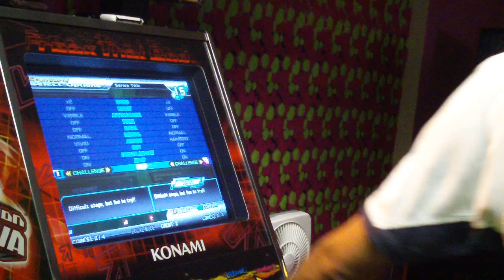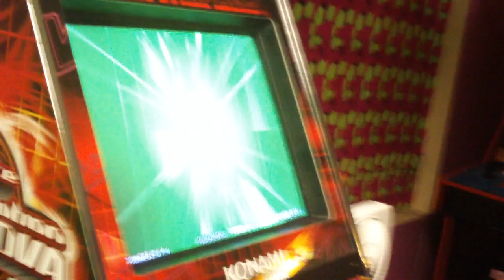SEB vs NSXX - Fascination~eternal love mix~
Just by chance, the random third song was FELM... on Challenge x2. Tuan lasted longer.